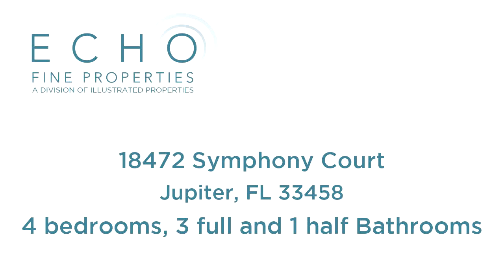Tour video of listing at 18472 Symphony Court, Jupiter, FL 33458 - Residential for sale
Quick Delivery - Home slotted for completion within 6-8 months. Jupiter's first fully modern/contemporary luxury home community is underway! 20 exclusive homesites, 3 spacious floorplans, and 6 modern design options offer you an unparalleled deluxe lifestyle experience. Enjoy luxurious modern spacious floorplans, with striking upscale finishes and designer upgrades galore. All homes will feature chef inspired kitchens with custom European inspired cabinets, quartz counters, and Subzero-Wolf appliances. Choose from lavish designer porcelain or gorgeous wood flooring. There are several sensational floorplans to choose from, ranging from single story, to 2 story with options of upstairs and downstairs primary suites. All secondary bedrooms have walk-in closets and en-suite private bathrooms.

Bedrooms: 4
Bathrooms: 3 full and 1 half
Square Feet: 3000
Price: $2,285,000